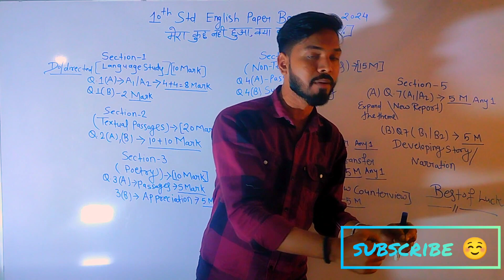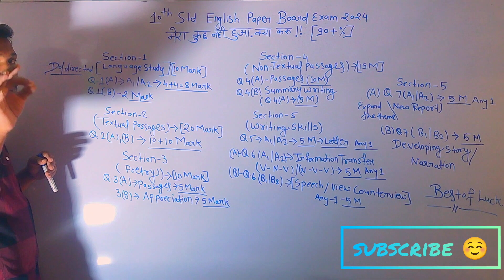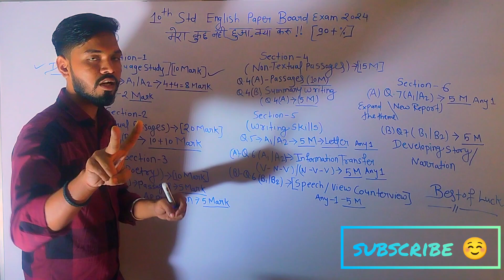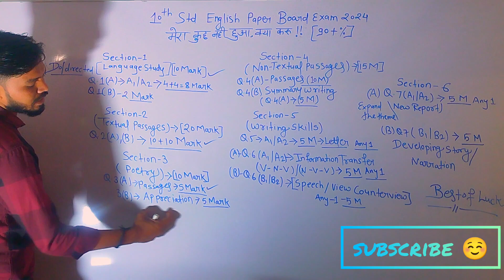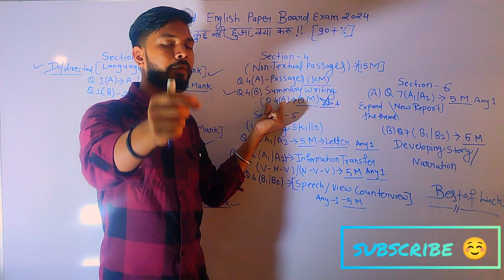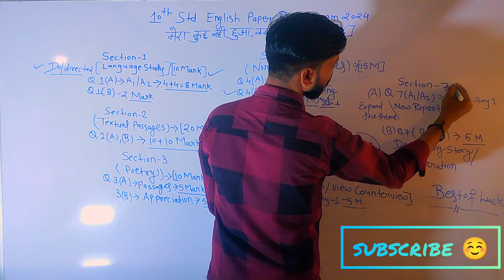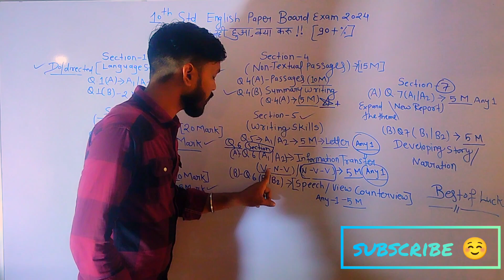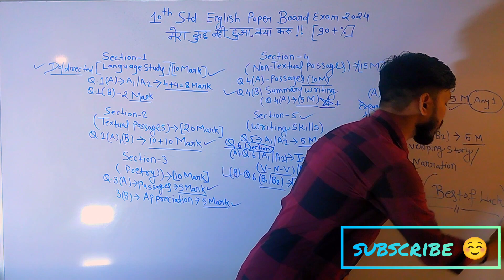class 10th English paper Strategy board exam 2024 | class 10th english model paper 2024 | sd tech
About video
Halo doston aaj main aap logo ko bataunga ki aap log class 10th English paper pattern and English paper me top kaise kar sakte ho and prelims exam and board exam class 10th 2024 me English me top karne tricks and tips

10th class english paper 2024 pre board
10th class english paper 2024 set b
10th class english guess paper 2024
class 10 english sample paper 2023-24 solution
class 10 english sample paper solution
class 10
english question paper 2024
10th class english paper 2024
class 10 english sample paper 2023-24
sd tech
English mein top kaise karen
class 10th English preparation board exam
How to score 95+ in English subject
class 10th board exam ki taiyari kaise karen English
English mein top kaise karen board exam 2024
SSC board exam mein top kaise karen English subject
how to prepare board exam
English subject mein top kaise karen Maharashtra State Board
English paper preparation kaise karen
how to study for board exam 2024
how to score 95% board exam 2024
how to study English subject
class 10th English subject ki taiyari kaise karen
english subject mein top karne ka Sahi tarika
SSC English paper presentation board exam 2024
SDTECH
English paper preparation class 10th Maharashtra Board
English paper strategy board exam
English paper strategy board exam 2024
class 10th strategy board exam